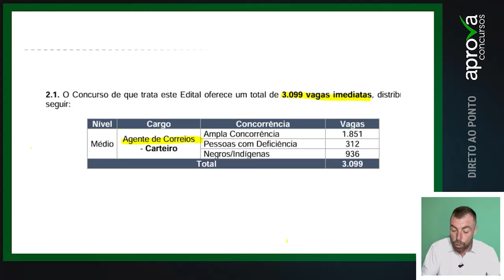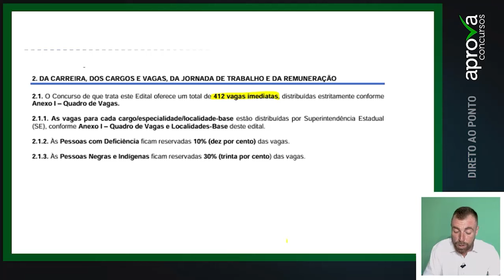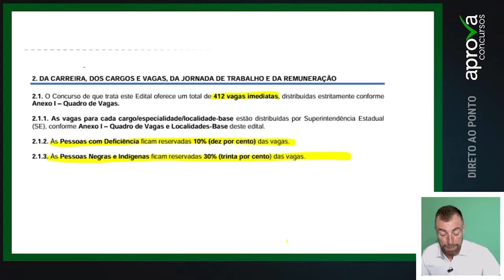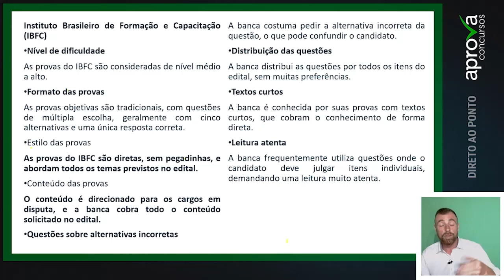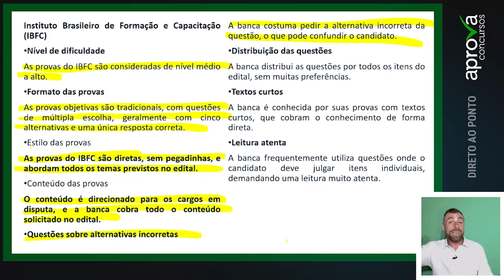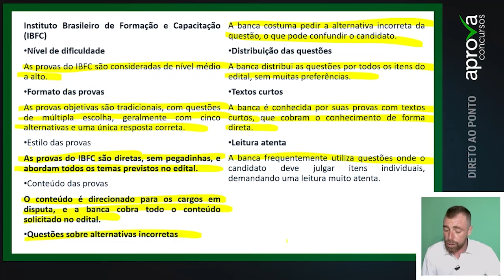Correios: 3.099 Vagas de Nível Médio e 412 de Nível Superior – Dicas e Informações Essenciais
O professor Leonardo Torres, comenta tudo o que você precisa saber sobre os editais dos Correios, que incluem 3.099 vagas de nível médio e 412 vagas de nível superior. Ele destaca que os Correios são uma empresa pública federal e que o regime é celetista. Para nível médio, o cargo de carteiro oferece 44 horas semanais e salário de R$ 2.429,26, além de benefícios. Para nível superior, os cargos variam, como analista de sistemas e engenheiro, com salários de cerca de R$ 7.000, podendo chegar a R$ 10.302 para engenheiros e arquitetos. Leonardo comenta também sobre a banca IBFC, seu estilo de prova objetiva e a importância de ler atentamente os enunciados. Ele finaliza incentivando os candidatos a se prepararem bem e destacando o Aprova Concursos como o curso mais completo para aprovações.